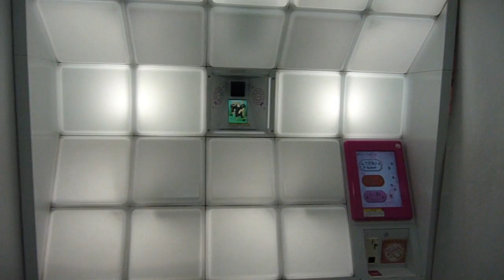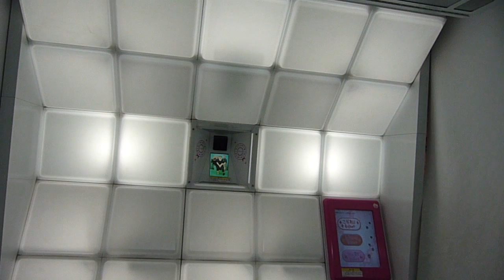Inside Japanese Purikura photo booth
Inside of a photo booth in Tokyo
The offer many different formats for the taken pictures and the possibility to add animated objects to the pictures.

Japan 2009